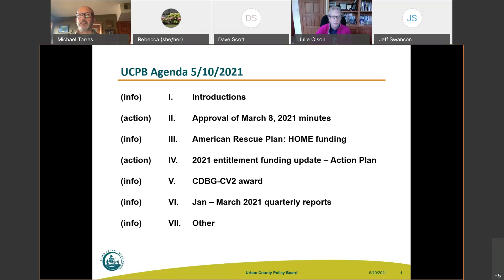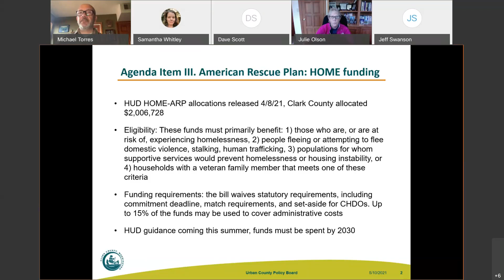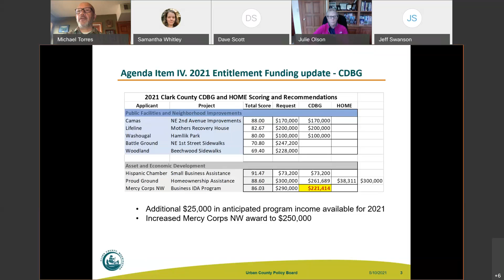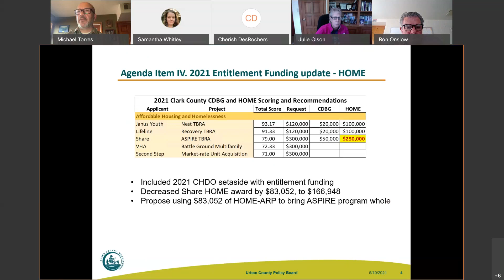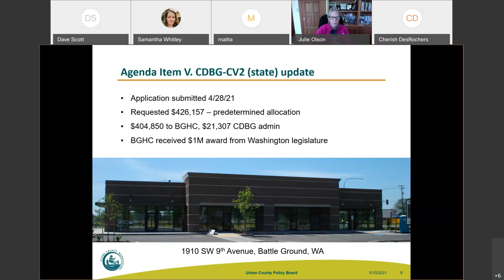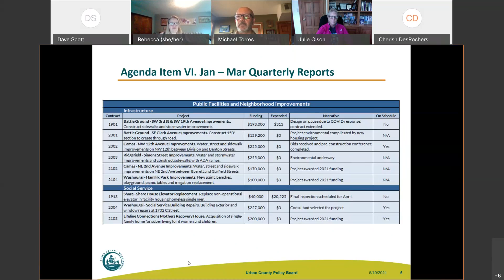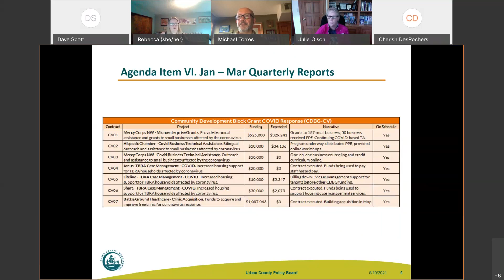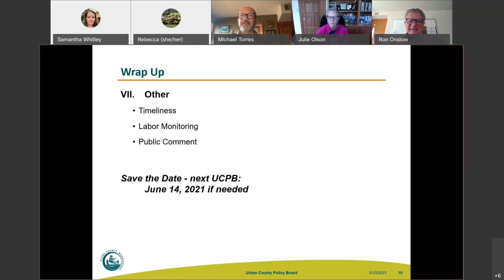UCPB Meeting 20210510 1634 1